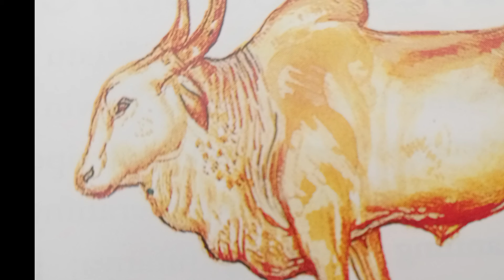HEWAN BERJARI KUKU GENAP